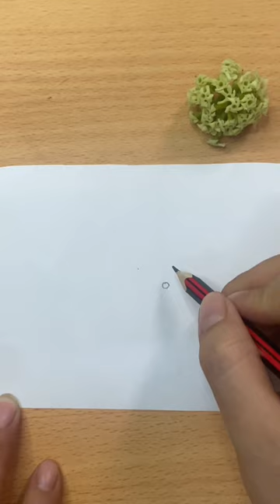Vẽ hoa sữa tặng bạn ???